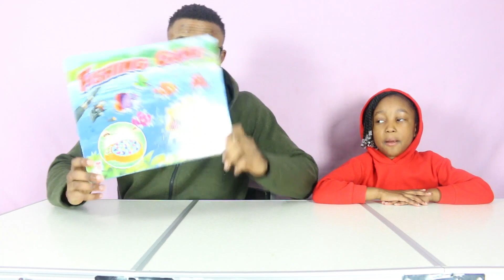Let's Go Fishing Game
Hi guys,
Me and my dad played the Let's Go Fishing Game